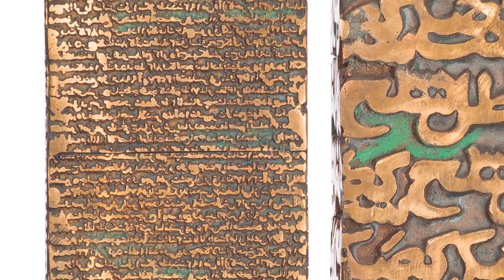Tanavoli's Artwork in Tehran Auction 13th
مجسمه‌ «استاد و شاگرد» در میانه دو فرهنگ ایرانی و مدرن غربی قابل تفسیراست.
این مجسمه از نظر شکلی در مرز میان تندیس‌های فیگوراتیو و حجم‌های هندسی انتزاعی حرکت می‌کند و روایت‌کننده قصه‌ای پرشور از عشق و حرمان، با درونمایه‌ ای صوفیانه است.
منبع الهام هنرمند در این اثر، سنگ‌قبرهای پیروان مولانا در اطراف مزار وی در قونیه است.
بر روی هر دو فیگور، پر است از نوشته هایی که ما را به کتیبه‌ها و نقش برجسته‌های کهن می برد. البته این نوشته ها قابل خواندن نیستند بلکه به‌خاطر بافت یکنواخت و مبهم‌شان، جلوه‌ای انتزاعی به این مکعب‌های ایستاده و متقارن داده اند.